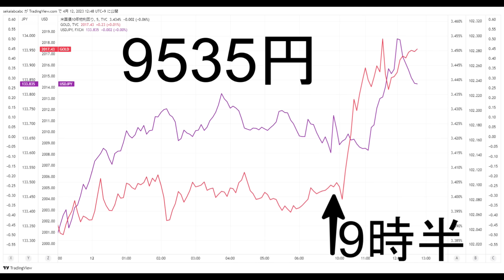金価格が過去最高値更新。１ｇ１万円は夢ではない